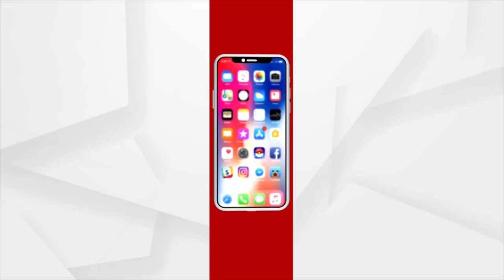Headlines 11 am | 07 Jan 2022 | Argus News